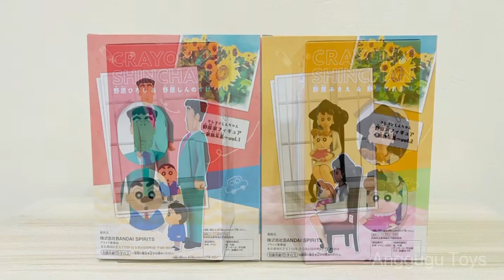Banpresto 蜡笔小新 Crayon Shin-chanFamily Photo Vol. 1 & 2